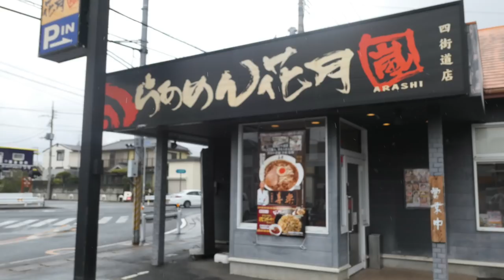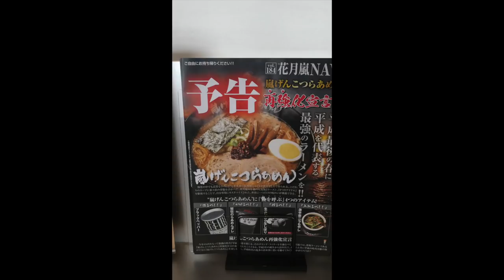らぁめん花月嵐⑤ 新シリーズ 渋谷の人気店 喜楽を食す ＃436 【Rahmen】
らぁめん花月嵐の新シリーズ　喜楽が３月６日より始まりましたのでいってきました。　　A❤️❤️❤️   登録お願い致します　❤️❤️❤️H